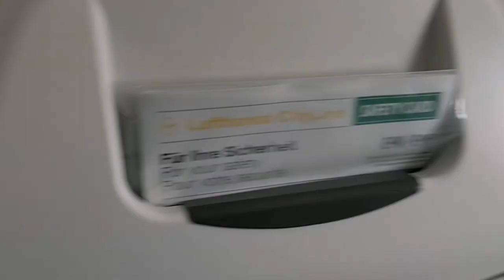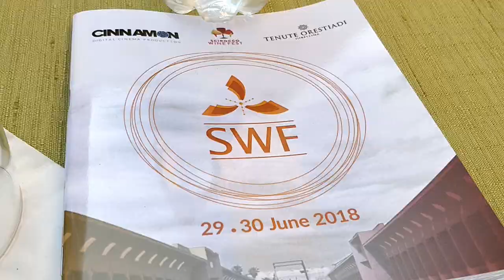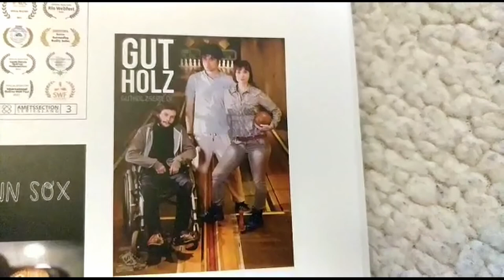My trip to Sicily Web Fest!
My first trip to Italy! We went to the Sicily Web Fest and had a blast!